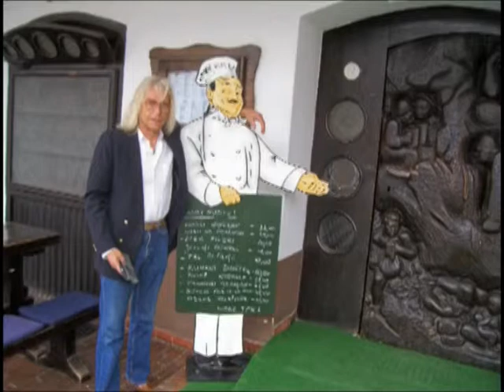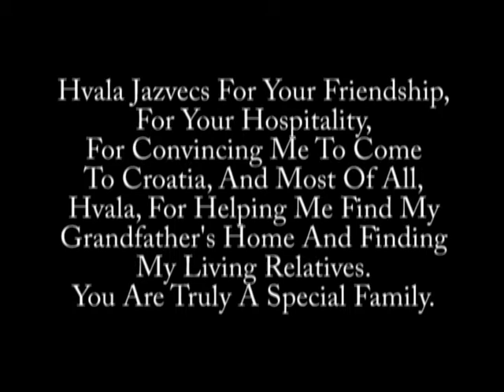JMD's Trip To Croatia 2006 by JOHN MICHAEL dodig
First trip to Croatia in 2006 to find my grandfather's birthplace.  Returned in 2007 to meet unknown relatives.  There is another  video about the second visit.